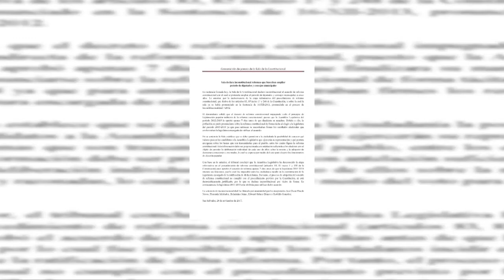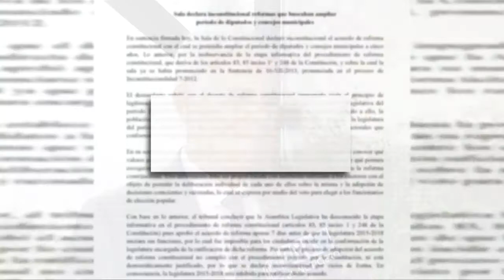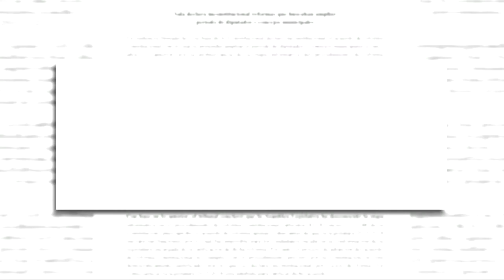Sala Constitucional frena ampliación de periodo para diputados y alcaldes